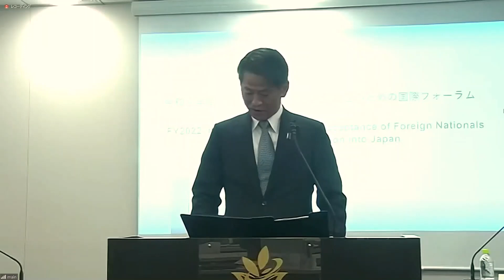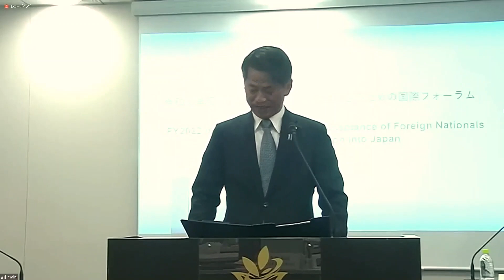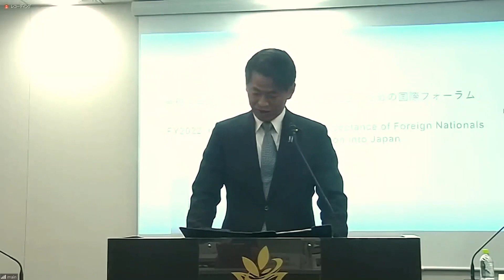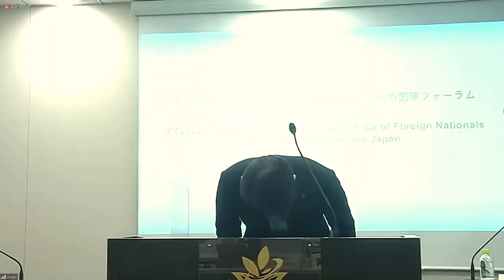FY2022外国人の受入れと社会統合のための国際フォーラムInt’l Forum:Acceptance of Foreign Nationals & Integration into Japan/1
2023年2月22日、外務省は国際移住機関（IOM）との共催により、令和4年度外国人の受入れと社会統合のための国際フォーラムを開催しました。

本フォーラムでは、「外国人住民への生活支援 ｰ 生活オリエンテーションと相談体制の在り方を中心に」をテーマに、国内外の有識者による講演や、パネル・ディスカッションが行われ、参加者の間で活発な議論が交わされました。

On February 22 2023, the Ministry of Foreign Affairs (MOFA) of Japan and the International Organization for Migration (IOM) jointly hosted FY2022 International Forum on Acceptance of Foreign Nationals and their Integration into Japan under the theme of "Supporting Foreign Residents in their Daily Lives: focusing on orientation and consultation services".

Lectures presented by experts from Japan and abroad along with the panel discussion, stimulated an active discussion among participants.

開会の辞
山田賢司　外務副大臣

Mr. YAMADA Kenji, State Minister for Foreign Affairs